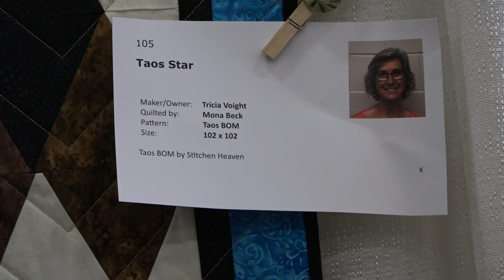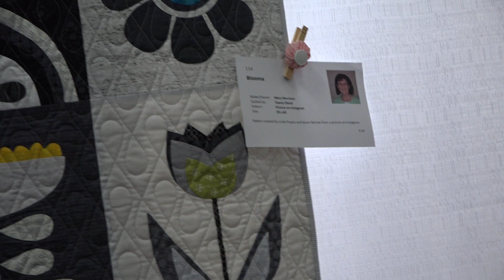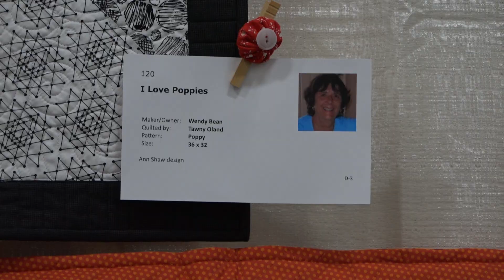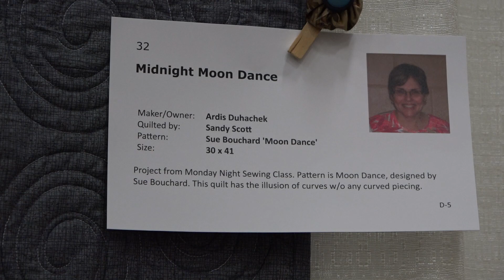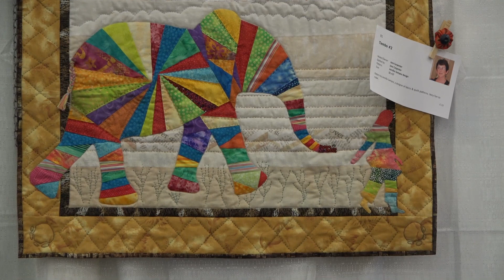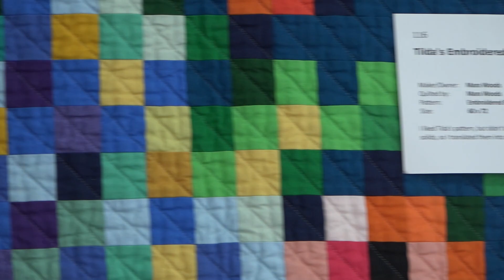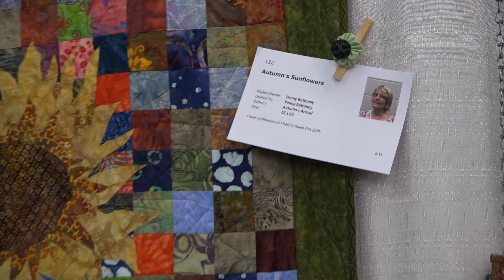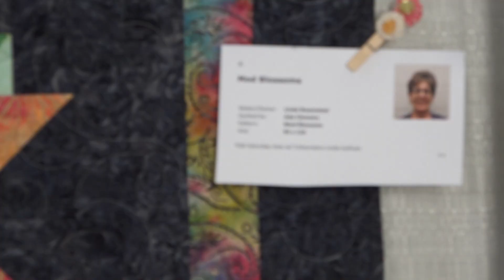Quilted Treasures Quilt Show, Part 3, Fallbrook Quilt Guild, November 2023, Fallbrook California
Come view the details of the Quilts on display at the Quilted Treasures Quilt Show in November 2023.  This is Part 3 of 3.